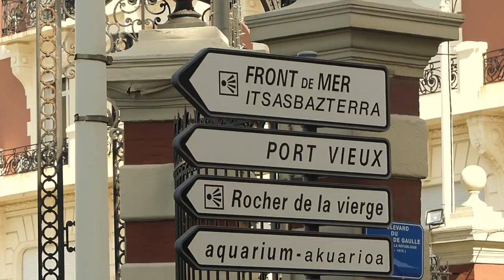B I A R R I T Z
song : insertion - DJ Quads